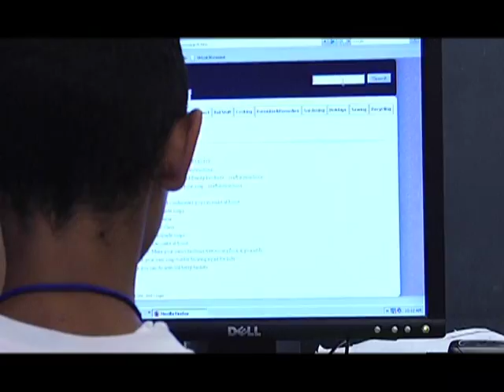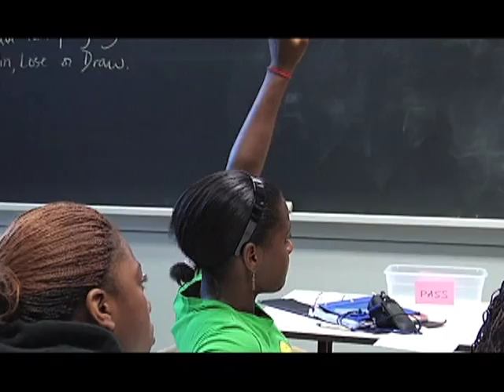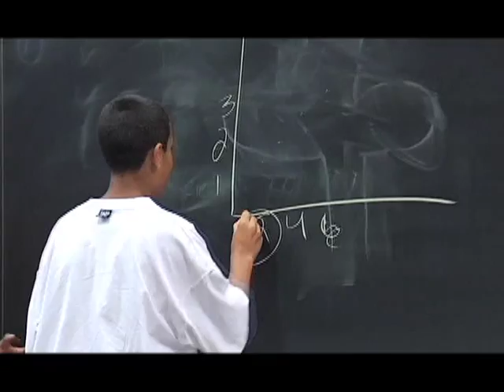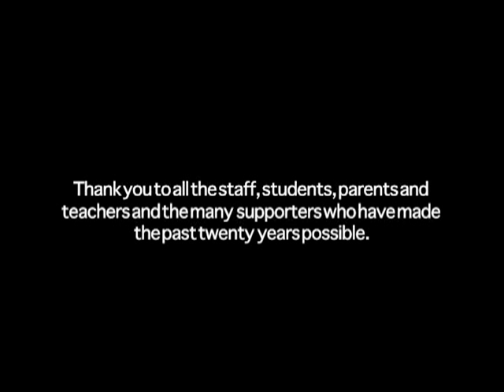Project Forward Leap: A strategy that works: A gifted education for every child.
Project Forward Leap is an academically rigorous seven-year enrichment program which provides residential summer institutes on college campuses backed by a year-round Saturday program. Under resourced students with potential pursue an inquiry-based. STEM-rich curriculum, and graduate high school at rates over 95% with over 85% continuing to a college level program. This compares favorably to graduation rates of below 50% and matriculation rates of only 23% amongst their peers.